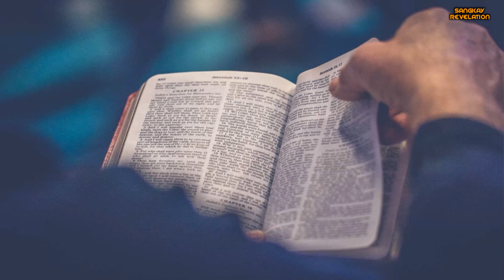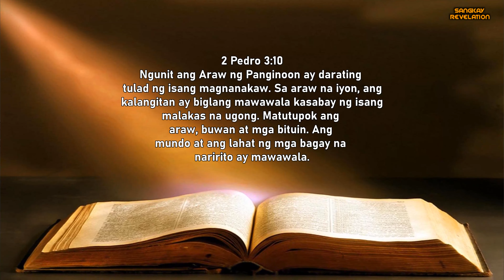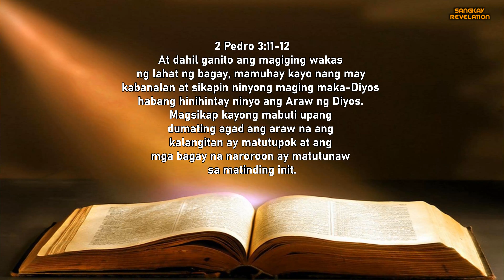END OF THE WORLD MAY PETSA na? (Ano ang sinasabi ng Bibliya?)